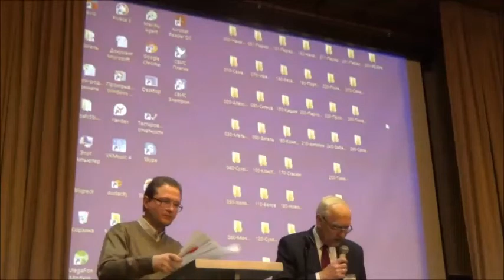"Зеты и их взгляды на природу и предназначение человека" Кашин М.В. Зигелевские чтения №50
Международная общественно-научная конференция "Зигелевские чтения", организованная  Ассоциацией "Экология Непознанного" 2 декабря 2017 года.
Михаил Васильевич Кашин, исследователь. Зеты и их взгляды на природу и предназначение человека